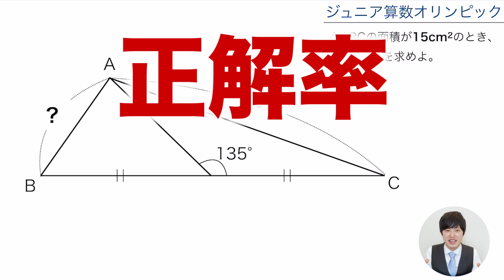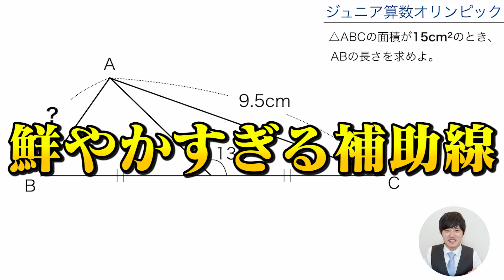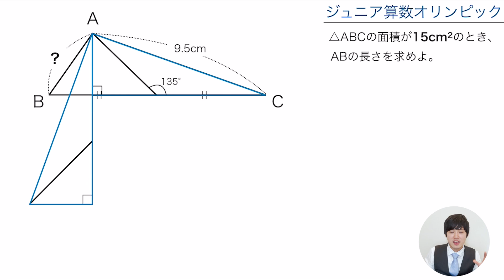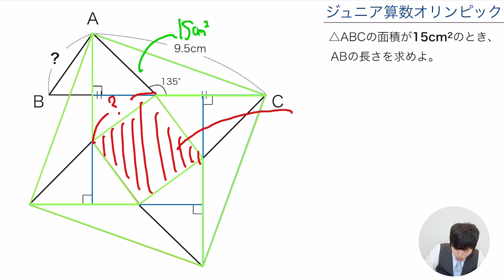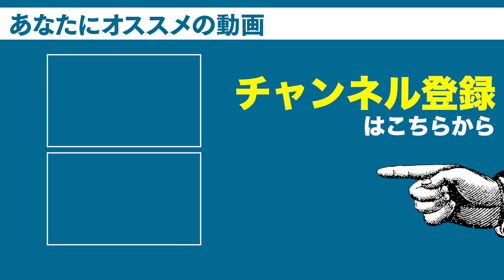【大人でも解けない】算数の正答率0%の問題がヤバすぎる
算数の問題は奥深くて、例えば小学生の範囲で解けるけど大人でも解けない問題があったりするのです。

DLはこちらから↓
iOS版